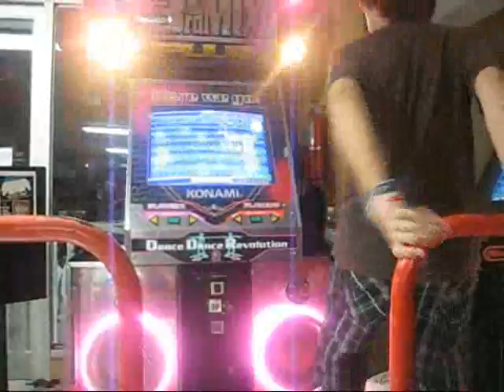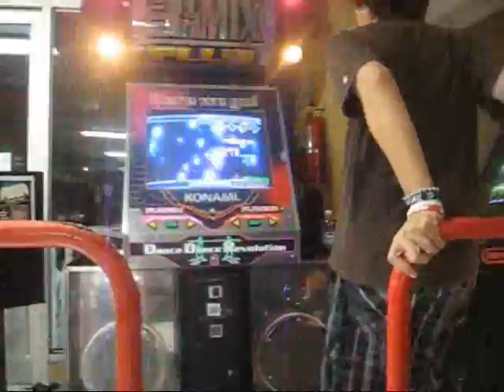Ghosts AAA to Ronx :D love u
Megaman Ptt AAAid Ghost